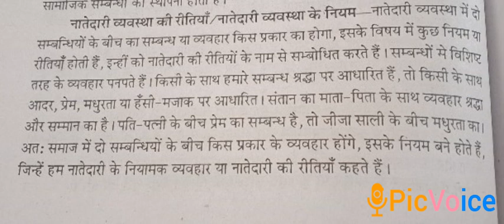Natedari k niyam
Surendra singh